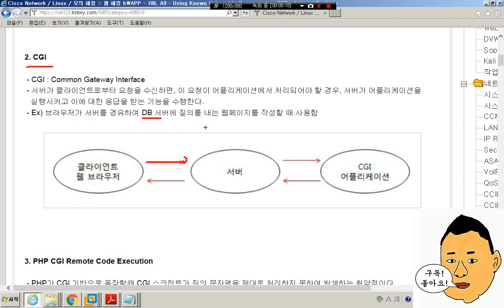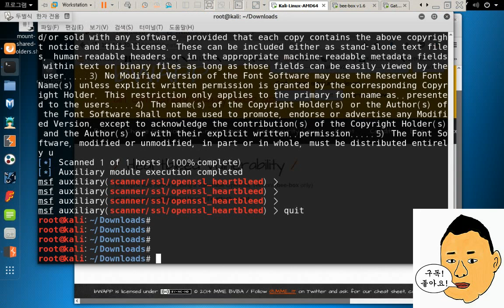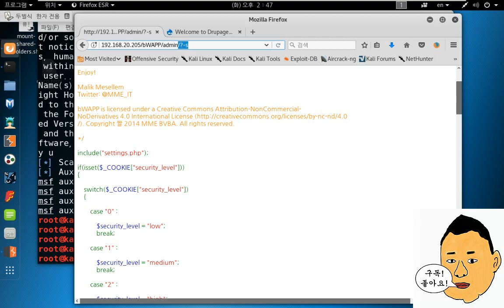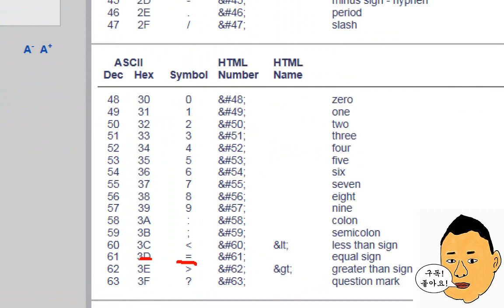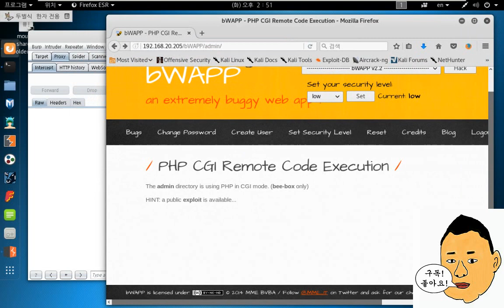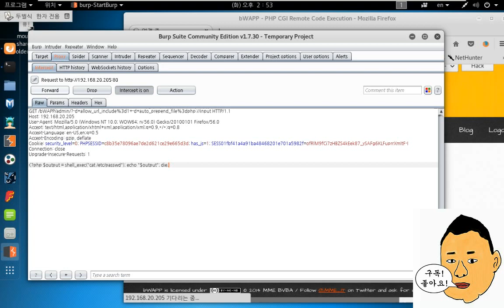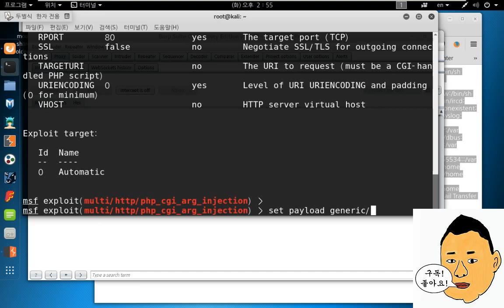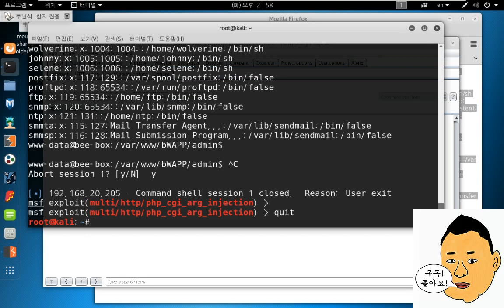웹해킹 106. A9 - bWAPP Using Known Vulnerable Components - PHP CGI Remote Code Execution